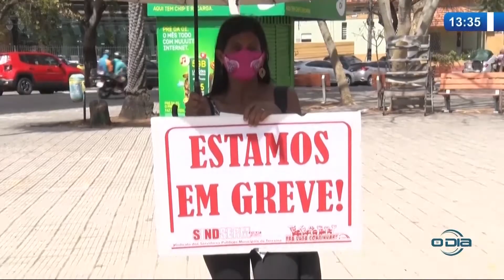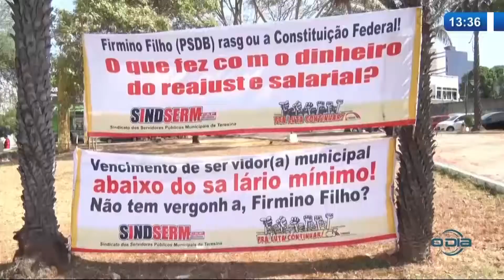Professores Universitários e Sindicatos protestam contra Reforma Administrativa 30 09 2020